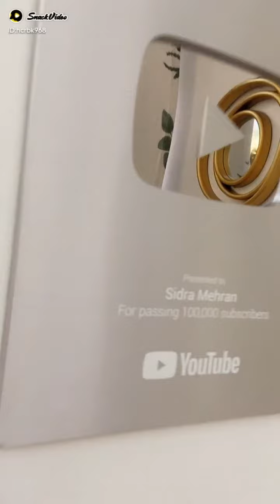sidra mehran room